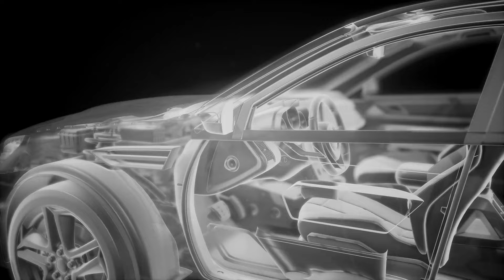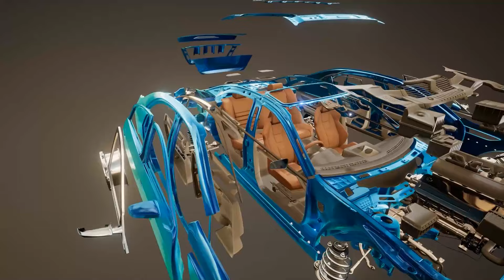Non Stop Love Mashup 2024 | Trending Hindi Love Mashup 2024 | Best Of Arijit Singh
This is my channel Bollywood Love Mashup. Come to me and you will enjoy relaxing moments of music, love between couples will make you forget boredom and loneliness, helping you relieve stress after working hours.
It is our pleasure to serve you

I will delete it directly from my channel